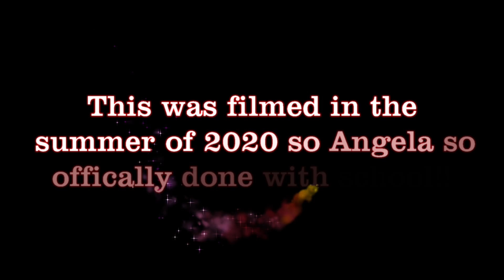cereal mashup taste test